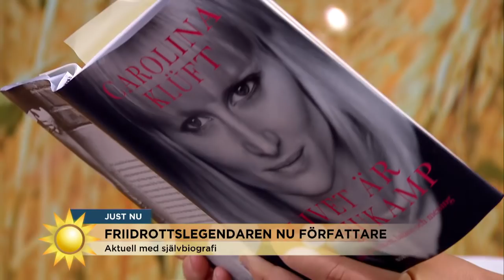Carolina Klüft: "Inte alltid varit bekväm med kändisskapet" - Nyhetsmorgon (TV4)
Nyhetsmorgon i TV4 från 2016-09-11: Friidrottslegendaren Carolina Klüft är aktuell med en självbiografi. Hon berättar  hur hon använder idrottstänket i vanliga livet och, kändisskapets baksidor och hur det gick till när hon började jobba för kronprinsessparet.